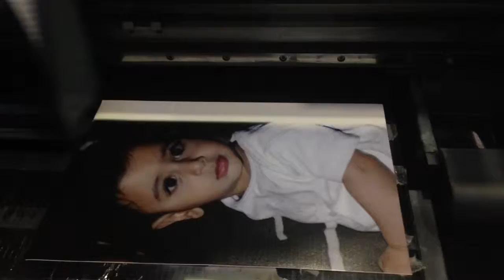PHOTO PRINTER PUNJAB + 91 89721-88721